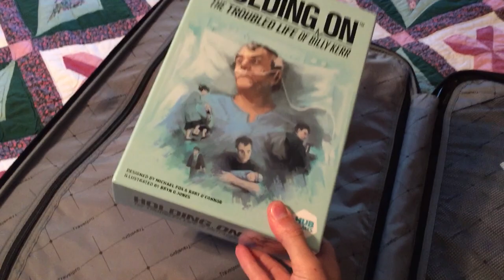VLOG 06 - SPAGHETTI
Thanks for joining me for a week of vlogs! I didn't start with the intention of doing these every day this week, but I guess I did.